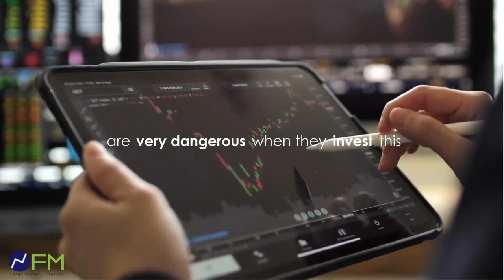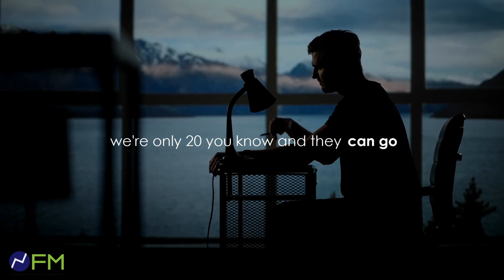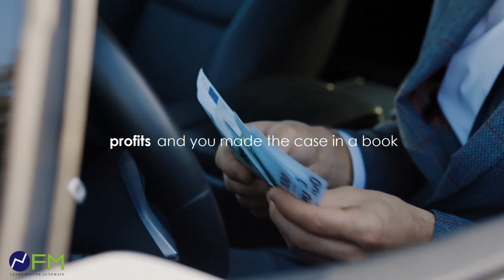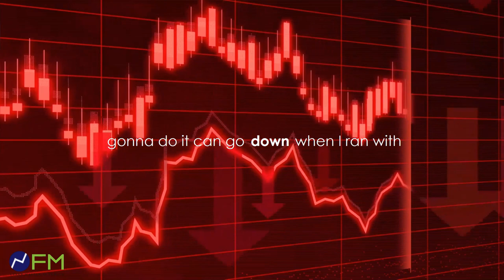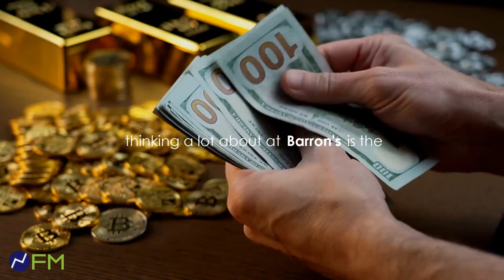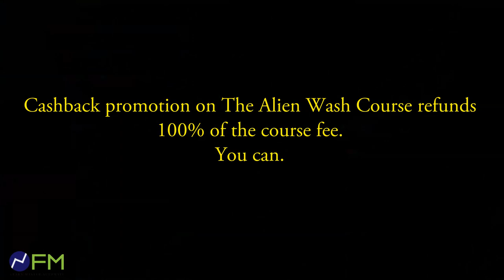Best Motivational Inspirational Interview: How to invest for beginners. The one tip you must know.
Best Motivational Inspirational Quotes

Peter Lynch said: you carefully choose what fridge to buy, which holiday to take, but yet there are people who buy stocks base on hearsay.
Likewise, recently I’ve heard many others are affected by scams out there. There is no free lunch. Money don’t just fall from sky. Know how to recognise a good stock, what is a super good deal vs a downright scam, what is a super great winning trade. Learn how to hang on to a winning trade or winning stock.

Warrant Buffett called Peter Lynch and said: “When you sell your great companies and add to the losers, it’s like water in the weeds and cutting the flowers”. You should really hang in there with the great stocks, that was what Peter Lynch said.

**Free 6 months forex VPS and TAW course FULL cash refund** USE these